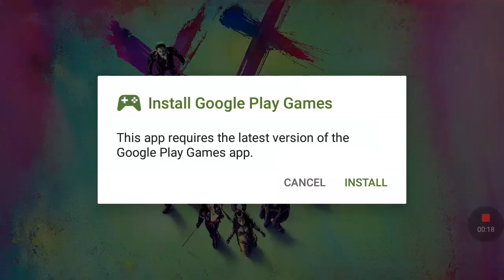Suicide Squad Special ops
This game looks good!
Sorry for ending it early.